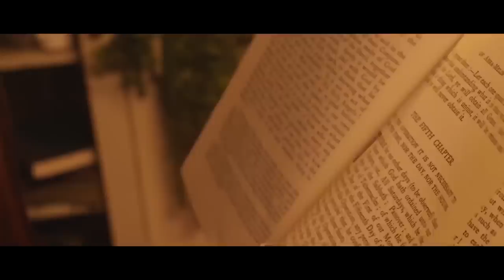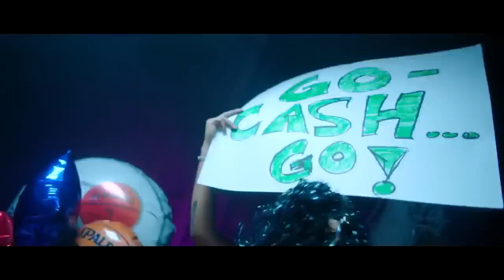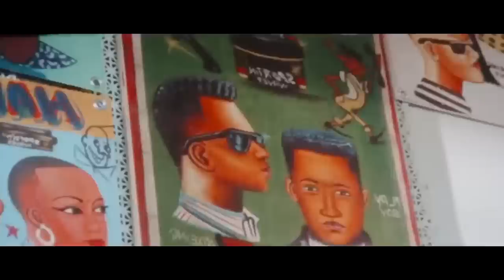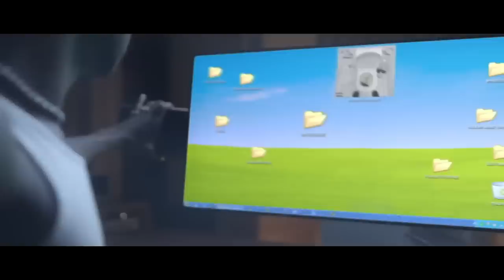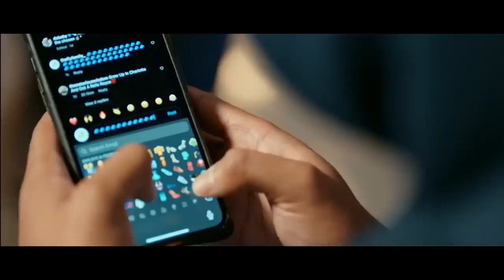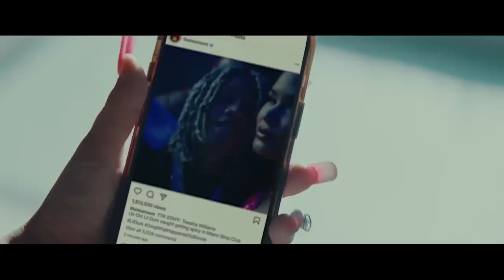🔥🔥🔥 BEST || RAP || TRAP VIDEO MIX 2022 THE THRONE 13 (DJ STONE)FT FIVIO FOREIGN,NICKI MINAJ,TAKEOFF